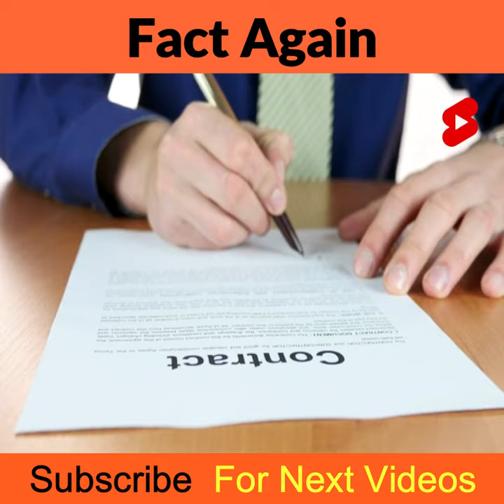Reliance Jio building largest international submarine cable system | FactAgain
Welcome to Fact Again

নমস্কার , Fact Again চ্যানেলে আপনাদের সবাইকে স্বাগত । এই চ্যানেলে প্রতিদিন নতুন নতুন তথ্যমূলক (knowledgeable),বিনোদনমূলক ( entertaining)  এবং অনুপ্রেরণামূলক  ( motivational) ভিডিও দেখতে পাবেন । আপনার জীবনের প্রত্যেক পদক্ষেপে Fact Again এর পক্ষথেকে জানাই  অকৃত্রিম ভালোবাসা ।